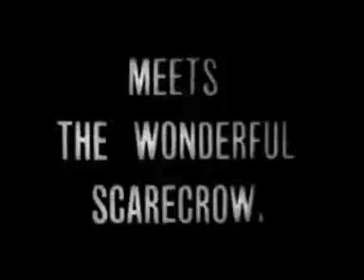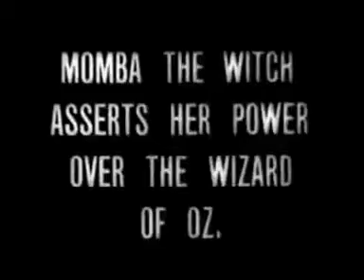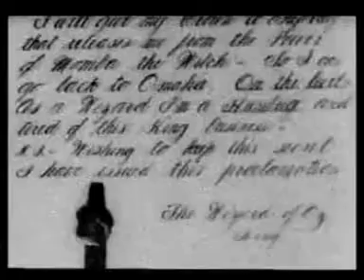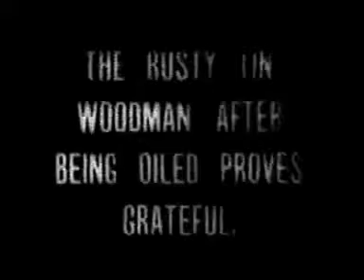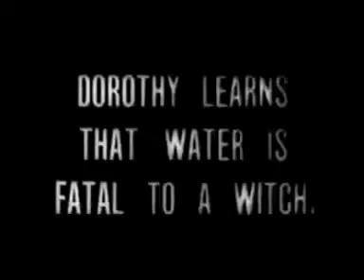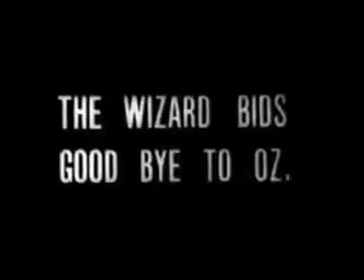O Mágico de Oz (1910)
O primeiro best-seller infantil: a série de livros de The Wonderful Wizard of Oz, criada em 1900 por L. Frank Baum. Não demorou para que o recém-nascido cinema flertasse com a obra, adaptando-a já em 1910. Baseado mais na peça de teatro de 1902 do que no próprio livro, esta versão dirigida por Otis Turner traz uma jovem Bebe Daniels como Dorothy, efeitos “especiais” primitivos e estranhas fantasias. Vale lembrar que não há certeza quanto ao elenco deste filme, apenas especulações são feitas com base em fatos e fotos da época.